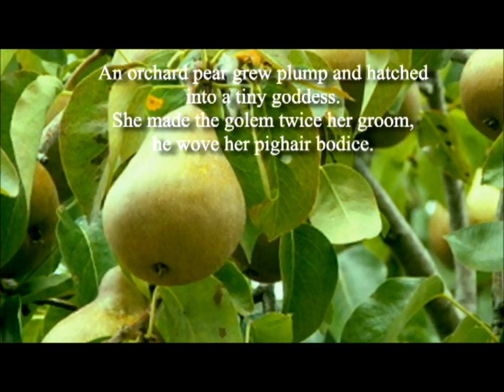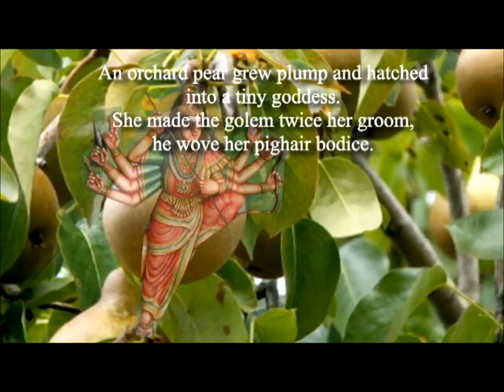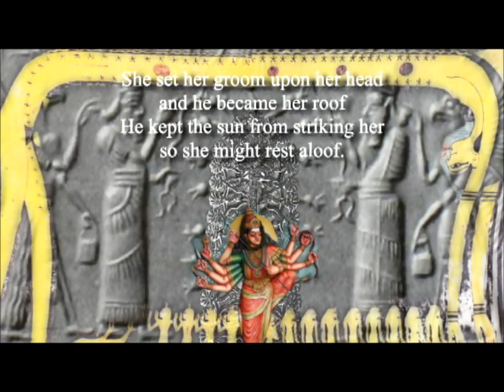The Golem at the Tree - Original Song 142 - Fairy Tale - Sumerias1's Death Folk - Metal-ish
I hadn't done a song in the Fairy Tale series in a while, so here's another. What could be more romantic than a golem? A golem and a tree, that's what ;) Photoshop was acting up on me, so I couldn't get the golem and the goddess cut up for Anime Studio, and as a result, they just sorta move around motionless. Hopefully, the vid still works since it took a long time to scrap together.

The Golem at the Tree

He set the golem at the tree
and breathed the breath of life.
The golem woke and turned the tree
into an orchard over night.

An orchard pear grew plump and hatched
into a tiny goddess.
She made the golem twice her groom,
he wove her pighair bodice.

Come, come, come with me
A pledge upon the spinning seas
A kiss to soothe the turning soils.

She set her groom upon her head
and he became her roof
He kept the sun from striking her
so she might rest aloof.

But soon she felt a rotten bone
and she fell sick with pain
The golem gave away his breath
for a balm of sugar cane.